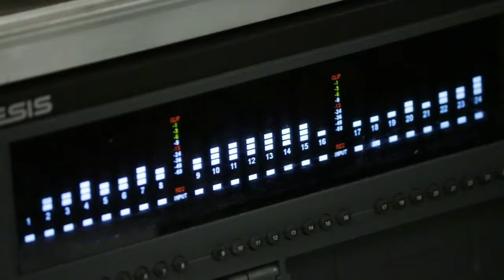UW-Stevens Point Jazz Studies Major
Check out what it is like to study Jazz at UWSP.